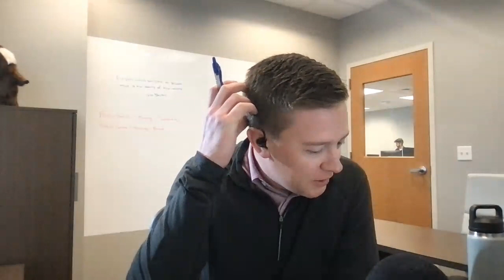Podcast Episode 89 - Interview with ClickBank VP of Sales Dominick Keenan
Episode Highlights
⭐ 01:19 - How has affiliate marketing changed?
⭐ 04:36 - Should I use affiliate marketing in my industry?
⭐ 09:53 - What are the different types of affiliates?
⭐ 12:48 - Common affiliate marketing mistakes
⭐ 17:59 - How does ClickBank tackle affiliate fraud?
⭐ 22:51 - Which affiliate strategies no longer work?
⭐ 29:13 - What does the future of affiliate marketing look like?

Further Reading:
⭐ Five INCREDIBLE TikTok Statistics 👇

Want more episodes? Try these:
⭐ Top Tips for Social Media Growth 👇

About The Giraffe Social Media Podcast
The Giraffe Social Media Podcast is a podcast, from the award-winning social media agency Giraffe Social Media, that takes a deep-dive into some of the most interesting and noteworthy topics in the world of social media, including expert interviews, industry insights, and a whole lot more!